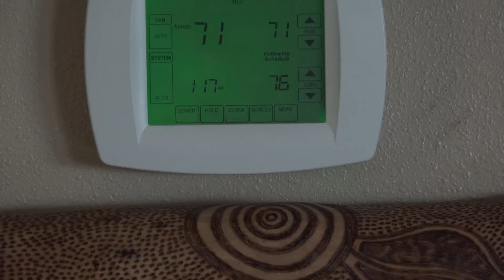Does a fireplace make you feel warm?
This one examines how a fireplace makes you feel warm.  This video is part of the heating and cooling series of training videos made to accompany my websites to pass on what I have learned in many years of service and repair. If you have suggestions or comments they are welcome.